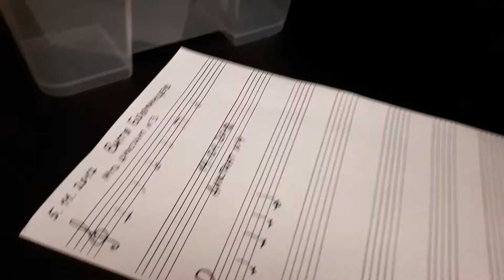Виктор Бояринцев. Январь-2018. Муз. диктант №4.